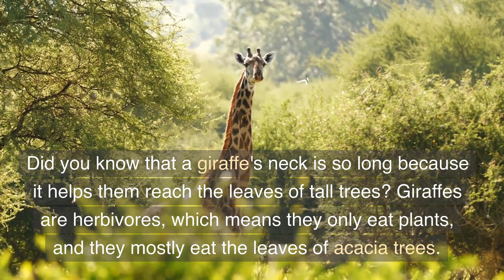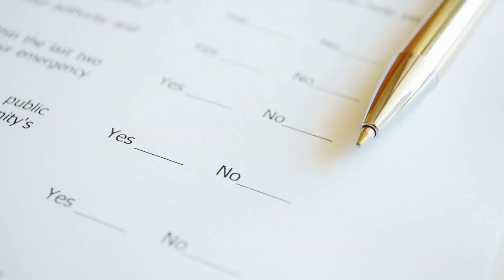Giraffes For Kids Lesson | The Tallest Land Mammal | A Quiz On Giraffes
This video is on the theme: Giraffes For Kids Lesson | The Tallest Land Mammal | A Quiz On Giraffes. At the end, children will answer ten questions about giraffes.
Did you know that giraffes are the tallest land animals in the world? They can grow up to 18 feet tall, which is about the same height as a three-story building!

Giraffes are native to Africa and can be found in many countries on the continent, including Tanzania, Kenya, and Niger. They live in savannas, which are grassy plains with scattered trees.

Giraffes have a unique appearance, with their long necks, spotted fur, and tall legs. Their fur is made up of small, irregularly shaped spots that help them blend in with their surroundings and protect them from predators.

But their long necks are perhaps the most iconic feature of giraffes. Did you know that a giraffe's neck is so long because it helps them reach the leaves of tall trees? Giraffes are herbivores, which means they only eat plants, and they mostly eat the leaves of acacia trees.

Giraffes are also known for their big, prehensile tongues. A prehensile tongue is one that is able to grasp or hold onto things, and a giraffe's tongue can be up to 20 inches long! This helps them grab and eat leaves from trees without having to use their hooves.

Giraffes have a social structure and live in groups called "tower groups." These groups can have anywhere from a few individuals to more than 20 giraffes. Giraffes are social animals and will often groom each other by licking and nuzzling.

Male giraffes are known for their aggressive behavior and will often fight each other for dominance. They will bash their heads together in a behavior called "necking."

Female giraffes also have a unique way of giving birth. When a baby giraffe is born, it falls from a height of about six feet, which helps to break the umbilical cord and stimulate breathing. Baby giraffes, called calves, are able to stand up and walk within an hour of being born.

Giraffes have a lifespan of about 25 years in the wild. Unfortunately, they are considered a vulnerable species due to habitat loss and poaching. It is important that we work to protect and preserve their natural habitat so that future generations can continue to enjoy these amazing animals.

We hope you learned something new and will help to spread awareness about the importance of protecting these incredible creatures.